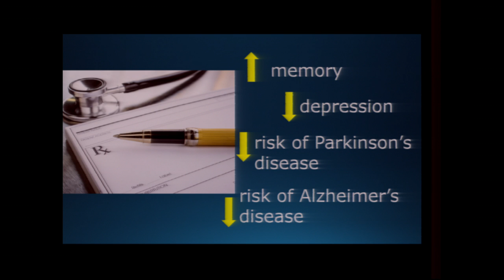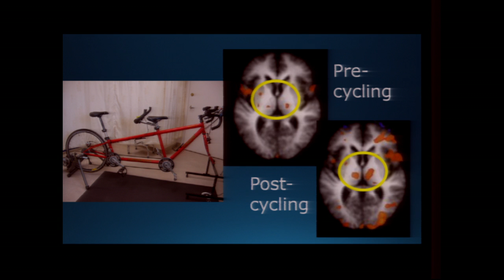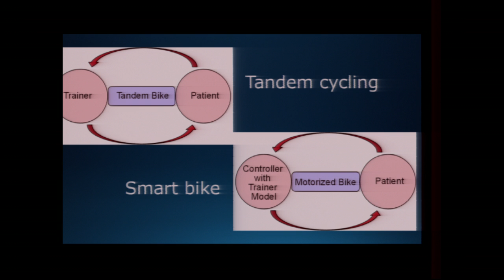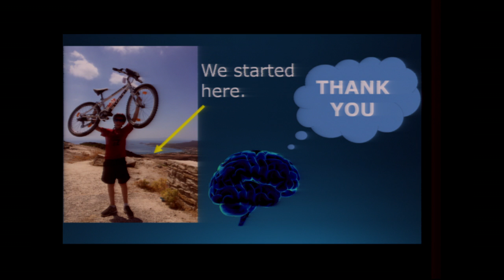Exercise is brain food | Angela Ridgel | TEDxKentState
Angela Ridgel will discuss her current research and how it examines how exercise promotes changes in the brain in individuals with Parkinson’s disease.

Angela Ridgel, PhD is an Associate Professor in Exercise Science/Physiology at Kent State University. Dr. Ridgel's current research examines how exercise promotes changes in the brain in individuals with Parkinson’s disease, multiple sclerosis and the elderly. Her research has been funded by the National Institutes of Health and she has ongoing research collaborations with University Hospital, Case Western Reserve University and University of Southern California.